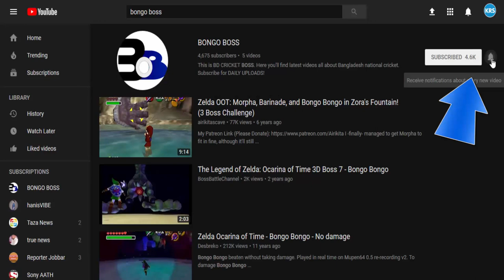কনডম নিয়ে সবার সামনে যা বললেন সানি লিওন ! শুনলে অবাক হবেন !